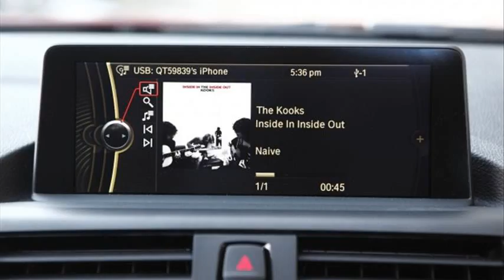bmw 1 series review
bmw 1 series review 2007
bmw 1 series review 2004
2008 bmw 1 series review
bmw 1 series review 2010
bmw 1 series review youtube